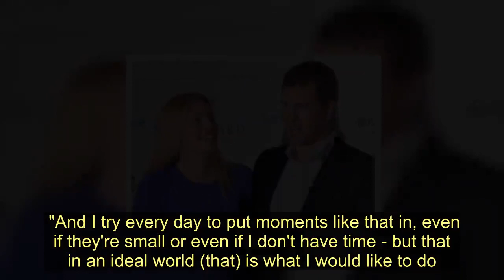Kate Middleton admits to 'mummy guilt' struggles and that she tried 'hypnobirthing'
The Duchess of Cambridge has confessed to struggling with "mummy guilt" and said she tried "hypnobirthing" when pregnant.    In the candid discussion about parenthood, Kate described herself as a "hands-on mum", but said she often feels she falls short of expectations about being a mother.    The duchess, mother to Prince George, Princess Charlotte and Prince Louis, suffered from a severe form of morning sickness during her pregnancies, which led her to mindfulness and meditation to remove the fears mothers can feel about childbirth - know as hypnobirthing.   Kate was interviewed for the Happy Mum Happy Baby podcast hosted by Giovanna Fletcher, who has also written about being a mother to three children with her husband Tom Fletcher a member of the band McFly.  Asked if she struggled from "mum guilt", the duchess replied: "Yes absolutely - and anyone who doesn't as a mother is actually lying. Yes - all the time."   The duchess, who has a nanny, Maria Teresa Turrion Borrallo, said during the podcast: "There's such a pull, but I am such a hands-on mum, and whatever you're doing you want to make sure you're doing the uttermost best job you can for your children."  Kate said she wanted to begin a "generational change" in early years development, and highlighted her Five Big Questions On The Under-Fives survey, launched in January to spark a UK-wide conversation about creating the best foundations for children to thrive.  The month-long online poll, conducted by Ipsos Mori on behalf of Kate's Royal Foundation, is thought to be the biggest survey of its kind and the data will guide the duchess' future work.  The Five Big questions On The Under-Fives has now attracted 200,000 responses.  "What we're doing with the survey is asking people - what is it that matters for them in raising their children today,"' Kate said.  "It's going to take a long time, I'm talking about a generational change, but hopefully this is the first small step: to start a conversation around the importance of early-childhood development."    Kate's interview was recorded at the end of January after the duchess made an early-morning visit to a nursery and pre-school in Stockwell, south London, and she joked about how her two eldest children chastised her over her priorities as a mother.  She said: "And you know, even this morning, coming to the nursery visit here, George and Charlotte were like, 'Mummy how could you possibly not be dropping us off at school this morning?'  "But no, it's a constant challenge, you hear it time and time again from mums. Even mums who aren't necessarily working, aren't pulled in the directions of having to juggle work life and family life - there's always something."  Kate added: "And always sort of questioning your own decisions, and your own judgments, and things like that, and I think that starts from the moment you have a baby."  At the start of all of her pregnancies the duchess suffered from a form of morning sickness called hyperemesis gravid